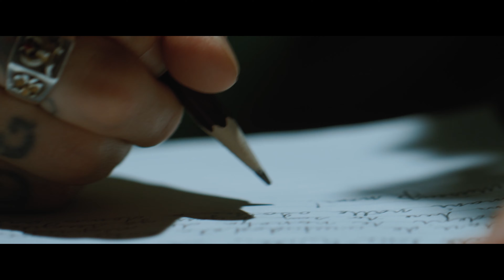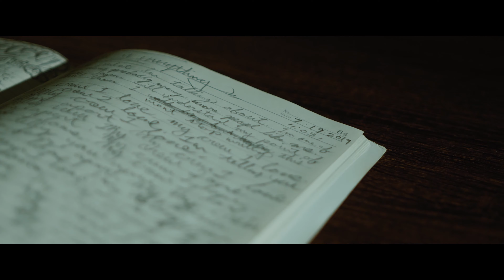Jesse McFaddin "テガミ" Official MV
Jesse MacFaddin / テガミ
Lyrics by Jesse MacFaddin
Track by Jesse MacFaddin, DOC-DEE

Director：Naoto Abe（NCAS / FOF / MSP）
Lighting&VFX : Wataru Sugai (NCAS / MSP)
Assistant : Ryo Saso
Title Design： DLOP
Production： Sho Osawa（E.D.O）
Producer： Yusuke Kobara（RUFF&TUFF）
Vision/idea：Jesse McFaddin
Special thanks : STUDIO LIFE

-収録曲-
1. テガミ
2. I talk
3. Welcome
4. Be the flow
5. Start line
6. Dali
7. I'm Just Like You (Demo for Dad) ※通常盤のみ収録